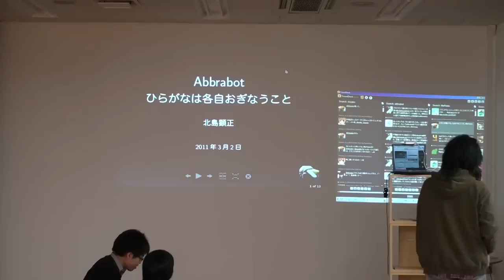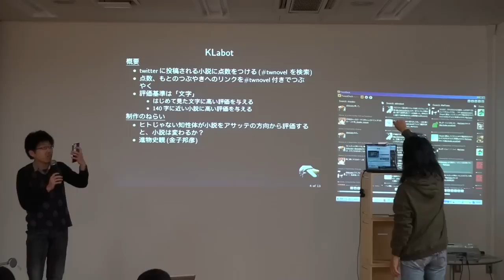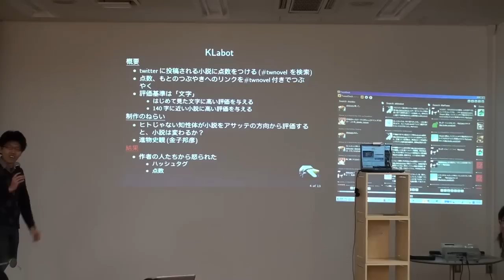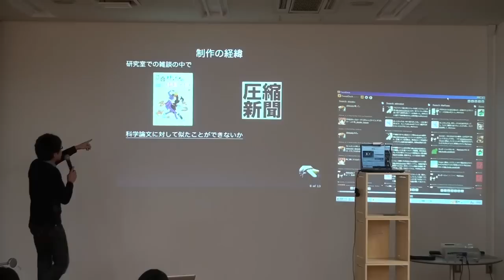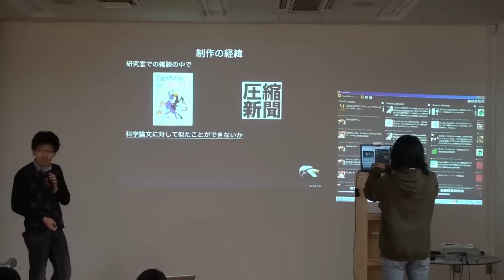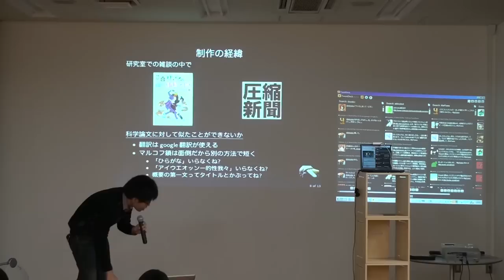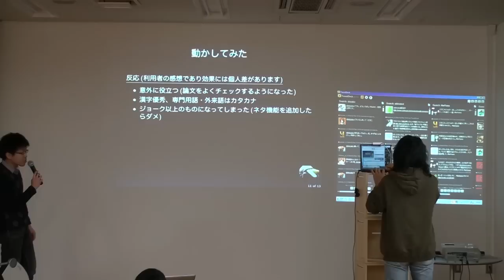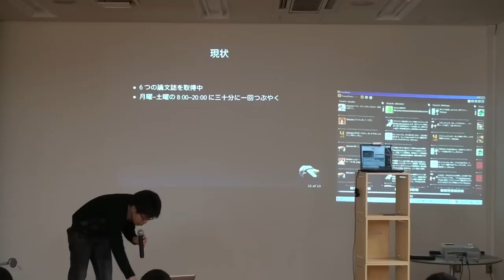阪大Twitter Bot夜話-abbrabotその１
2011年3月2日に大阪大学オレンジショップで行われた「阪大 Twitter Bot夜話」の記録動画。「abbrabotの巻その1」です。
この動画の続きは
をご覧ください。
「阪大twitter bot夜話」に関する詳細は